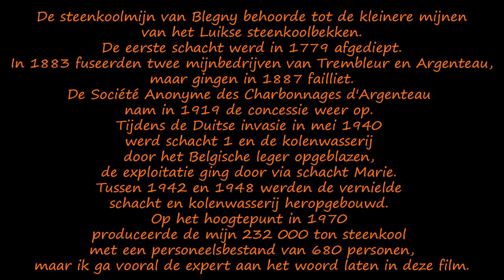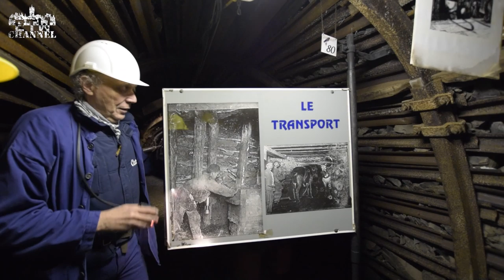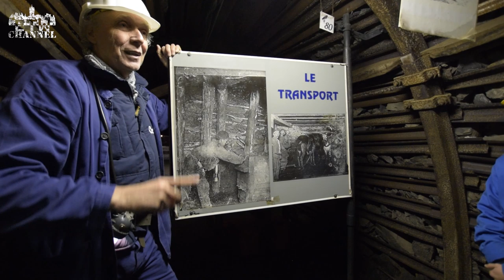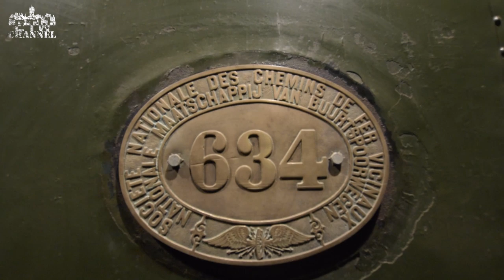Blegny mine - Luikse metaalindustrie deel 1 - Legaal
! Subtitles available !
( ook Nederlandse ondertitels )
Bezocht op zaterdag 20 oktober 2019.

Nederlands:

Hoi kijkers, dit is het begin van een soort docu-reeks over de metaalindustrie rondom Luik. Geniet ervan!

English:

Hi viewers, this is the start of a kind of docu series about the metal industry around Liège. Enjoy it!

Francais:

Bonjour à tous, c'est le début d'une série de docu sur l'industrie métallurgique autour de Liège. Profitez-en!

Deutsch:

Hallo Zuschauer, dies ist der Beginn einer Art Doku-Serie über die Metallindustrie in Lüttich. Genieße es!